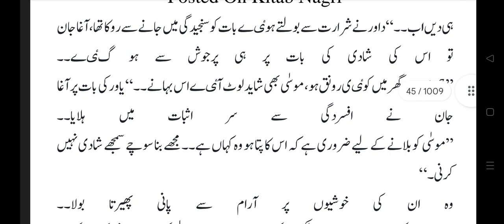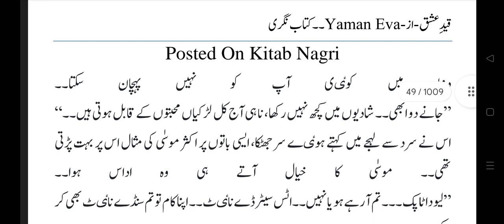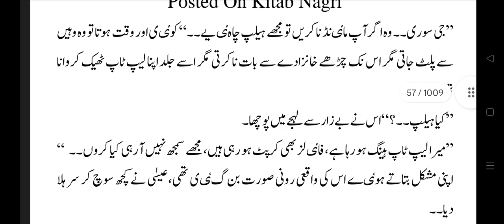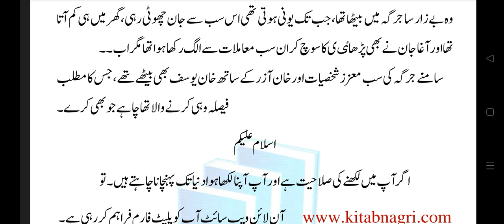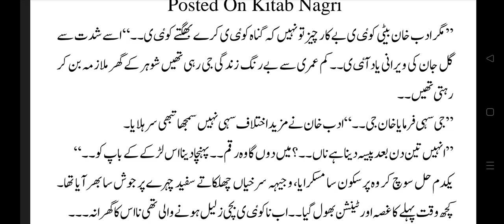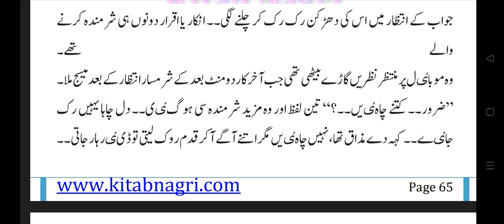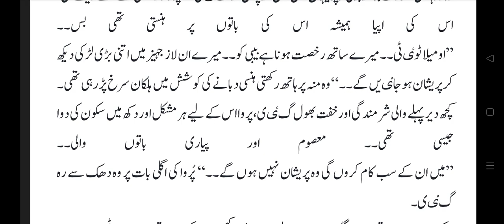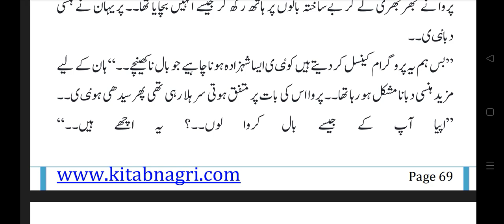Romantic Urdu novel qaid e ishq by yaman Eva